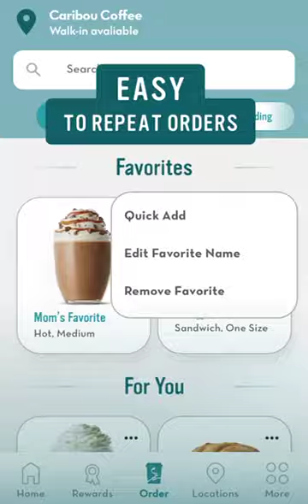Caribou Coffee App Basics: Caribou Perks rewards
Within this video watch how Caribou Perks members can redeem points for rewards and share rewards with their friends. Learn more and download the Caribou Coffee app